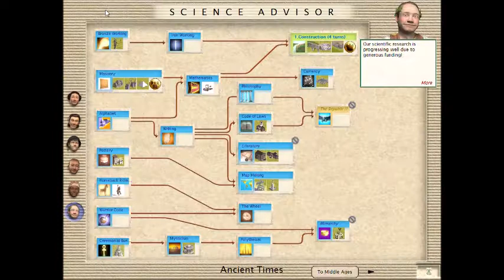Civ 3 Inca #3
Tried to enunciate a little more on these ones. Is that how I spell that word? I thought it was with an A.